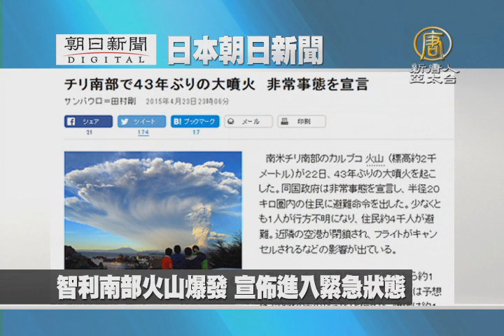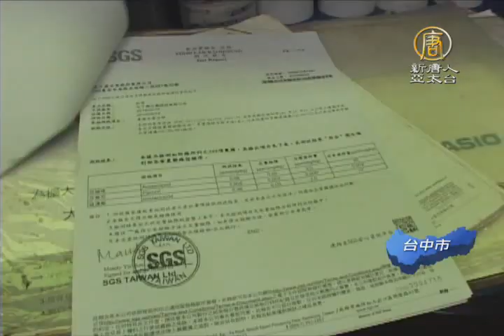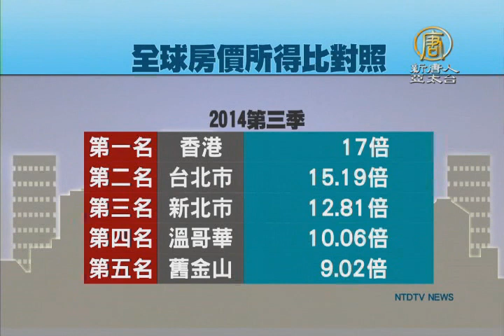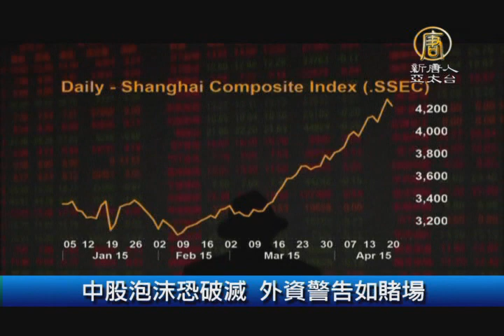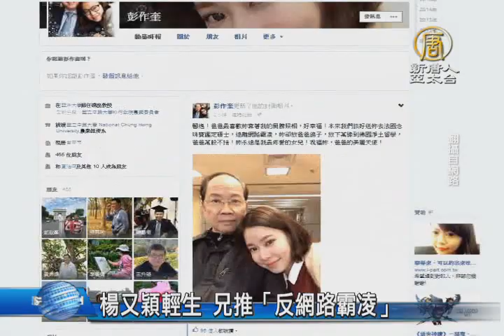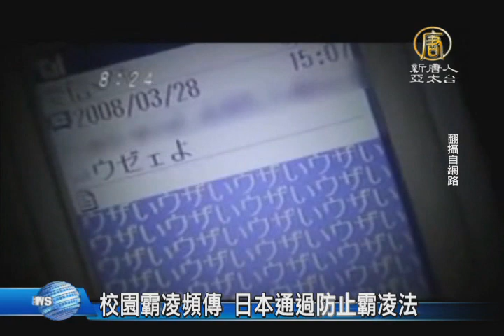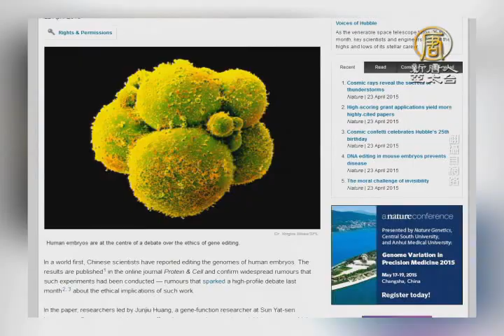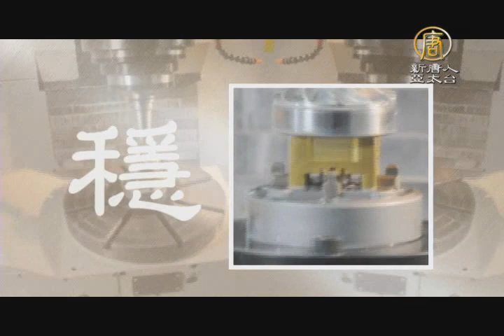【早安新唐人】4月24日早安新唐人｜楊又穎｜CINDY｜網路霸凌｜農藥｜五十嵐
歡迎您收看4月24日的早安新唐人，我是鐘鈺麒。先來帶您關心今天的天氣情況。受東北季風影響，今天北部以及東半部地區降雨機率將提高，提醒觀眾出門記得帶傘，不過，各地大多是舒適到溫暖的氣溫。未來幾天高屏地區的空氣污染物擴散條件較差，細懸浮微粒(PM2.5)濃度會略偏高，請有呼吸敏感的朋友多加留意。帶您一起來看到國際媒體重要訊息。

2人質遭反恐無人機誤殺 歐巴馬道歉
偷渡害命 歐盟可能出兵轟人蛇船
茶品再驗出農藥殘留 知名連鎖店也中鏢
台股7年半新高 大立光漢微科再創紀錄
買房要15年不吃喝 高房價引外媒關注

楊又穎輕生 兄推「反網路霸凌」
校園霸凌頻傳 日本通過防止霸凌法
改造人類胚胎基因 中國惹議
王憲魁訪台 法輪功反迫害聲浪緊隨
電視製片人：我向每一個人推薦神韻

美納斯達克收創歷史新高
拚2016勝選 蔡英文請益蘇貞昌